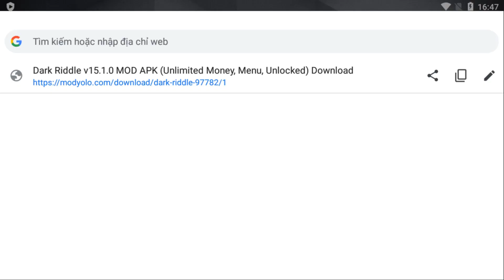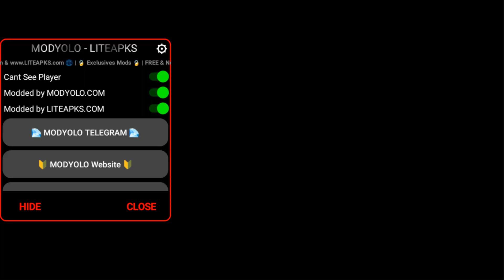Download Dark Riddle New Updater 15.1.0 ( NEW HOUSE ) New Quest And New Skin Part 42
Please comment on my gameplay if you find it interesting. 😘😘😘

PLAYGAME OFFLINE
New update
Android / IOS